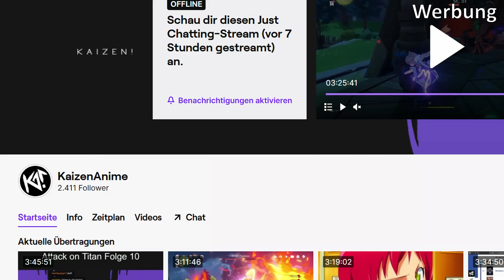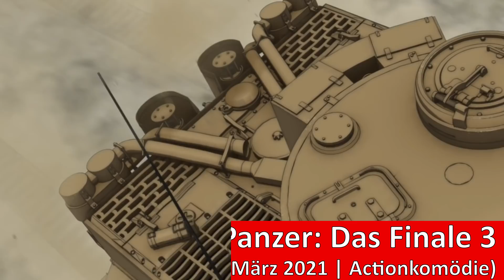Diese Anime erhalten BALD eine Fortsetzung!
Diese Anime erhalten im April eine Fortsetzung!
Benutze den Geschenk Code GUUE8C5T5F für mehr Vorteile! (Werbung)
Zuschauerfrage: Über welche Anime Fortsetzung freust du dich am meisten?

Es ist der Traum eines jeden Anime Fans: Sein Lieblings Anime bekommt eine zweite Staffel oder auch einen Anime Film. Auch in der Frühlings Season bekommen wieder viele Top Anime eine Fortsetzung. Welche guten Anime erwarten uns also im April? Finden wir es heraus!